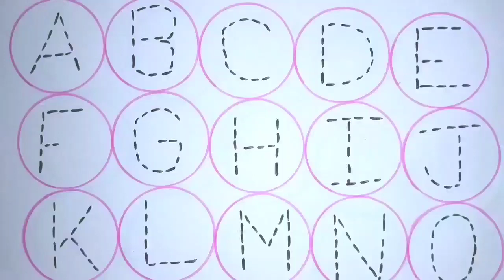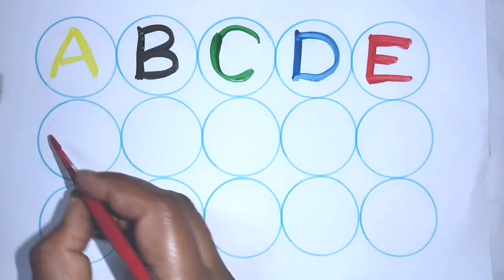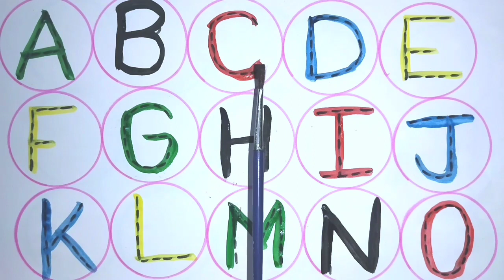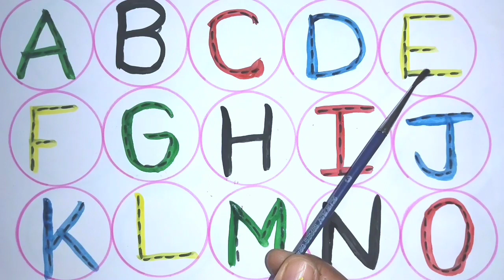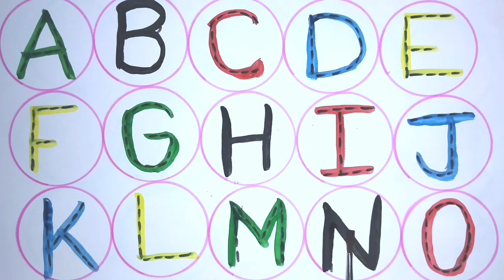abcd letters writing and painting 🎨🖌️ a for Apple b for ball c for cat d for dog alphabets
abcd letters writing and painting 🎨🖌️ a for Apple b for ball c for cat d for dog alphabets phonic sound children rhymes and songs